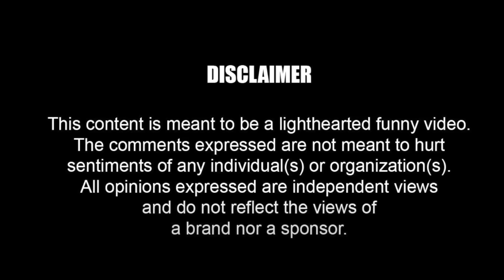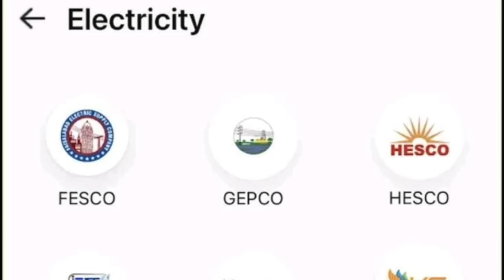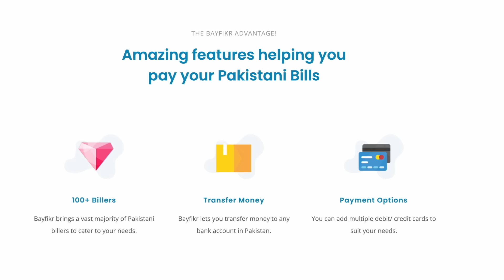CriCom 105 | PAKISTAN VS INDIA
This episode we shall cover Pakistan Vs India t20 match from the World Cup 2022. The match made us witness some brilliance from Virat kohli Iftikhar, Arshdeep, Haris Rauf, Hardik Pandya.